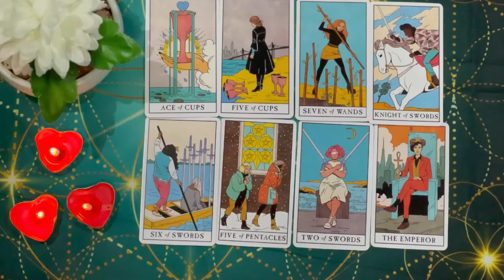SAGITTARIUS❗️I GIVE YOU HIS NAME 😱🔮 HE LOVES YOU AND WISHES FOR YOU😍🔥OCTOBER 2024 TAROT LOVE READING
Sagittarius Love
Sagittarius 2024
Sagittarius today
Sagittarius OCTOBER